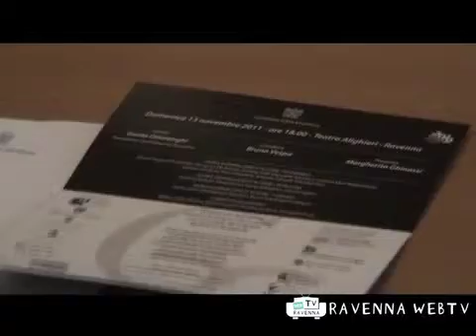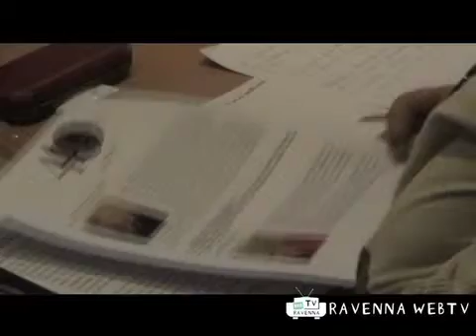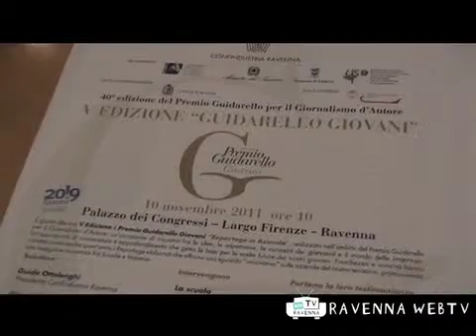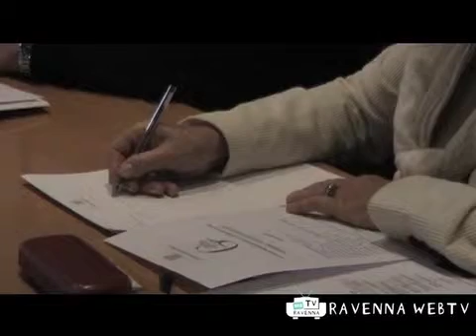Cultura 7 11 2011 ore 11 .mp4